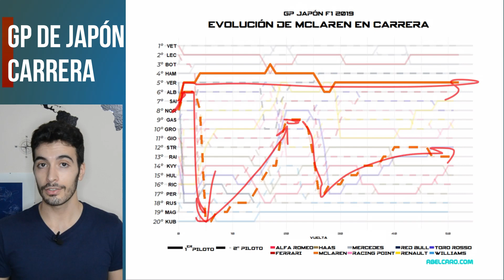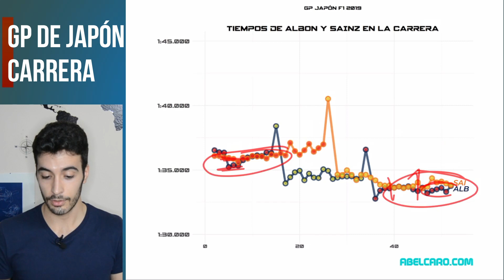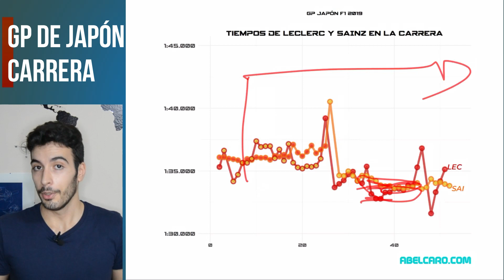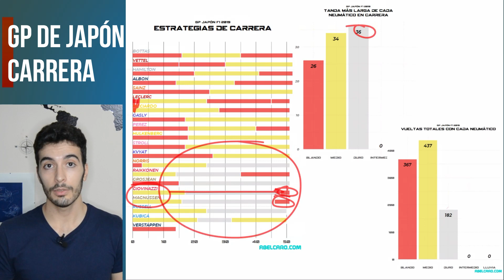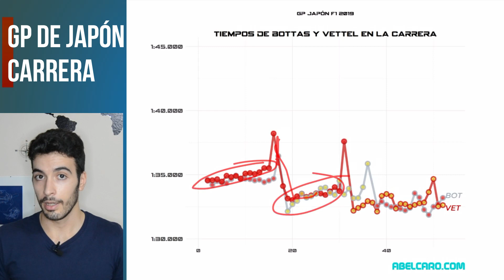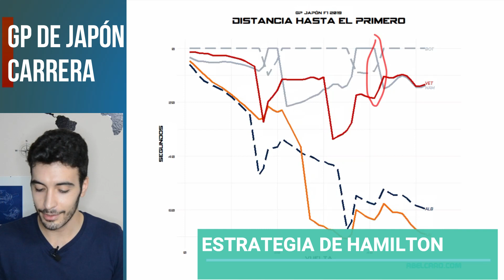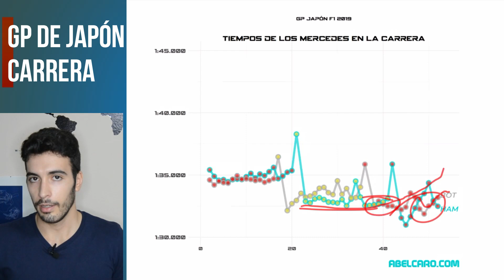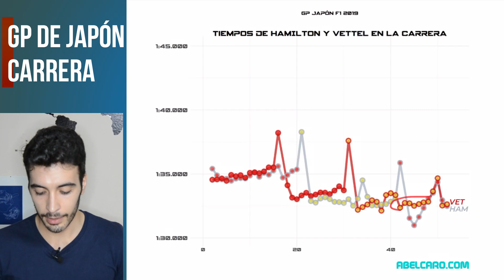📊 ANÁLISIS de CARRERA F1: Japón 2019 - Abel Caro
Análisis detallado sobre las principales cosas que nos dejó la carrera, especialmente las estrategias de Ferrari/Mercedes y el fantástico rendimiento de Sainz con McLaren.